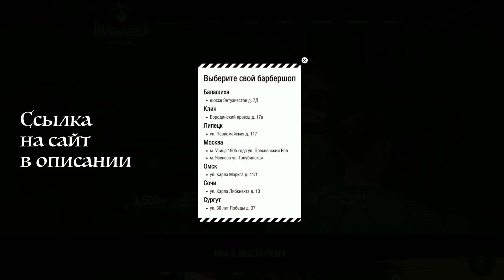Влияние бороды на внешний вид и образ мужчины | Какую форму бороды выбрать?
В этом выпуске мы покажем вам на примере как борода влияет на внешний вид мужчины. Может показаться, что растительность на лице служит мужчинам исключительно для того, чтобы придать более мужественный образ, но это не совсем так. Борода может придать как и брутальности, так и мягкости вашему внешнему виду.

В этом видео, на примере нашей модели, мы покажем как меняется восприятие человека в зависимости от типа растительности на лице.

🎦 Для коммерческих запросов писать на почту